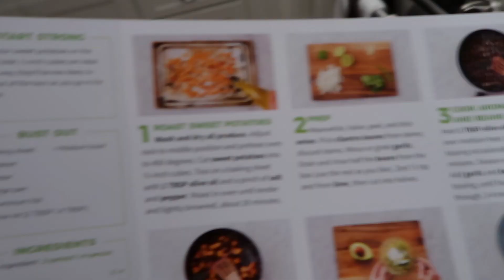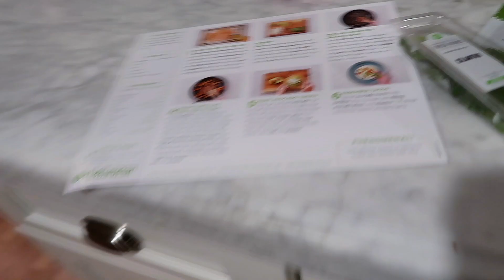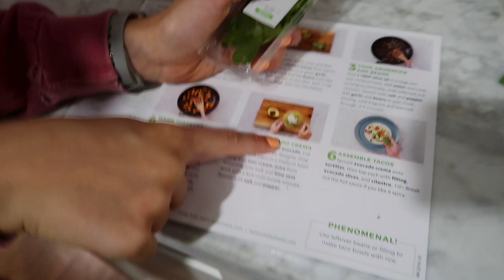COOK WITH MAGGIE AND ME | Easy, Healthy Meals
and enter emmam30! hope you guys enjoyed cooking with us!

Maggie and I want to do more cooking videos this summer showing you guys some of our fav healthy meals!  Let us know if you have any suggestions :)

xx, Emma

S P O T I F Y: emmacmacdonald